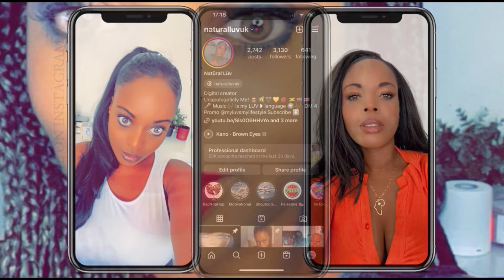Youss45 - Trap sh*t (Diss DidineCanon16) @Youss45Officiel @Youss45unreleased freeyouss45 🔥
Youss45 - Trap sh*t (Diss Didine
Canon16).